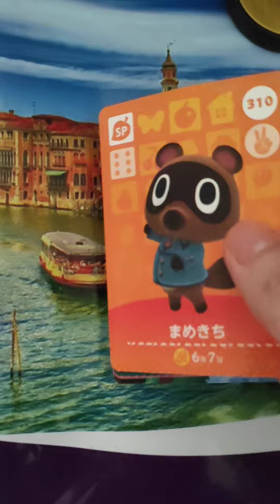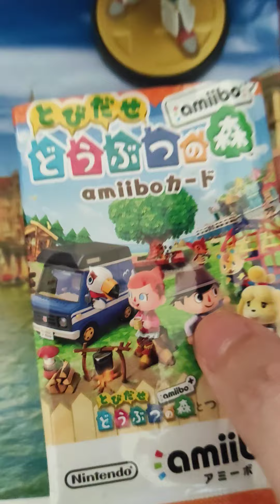My Small Amiibo Collections